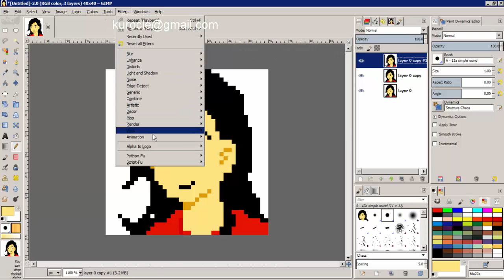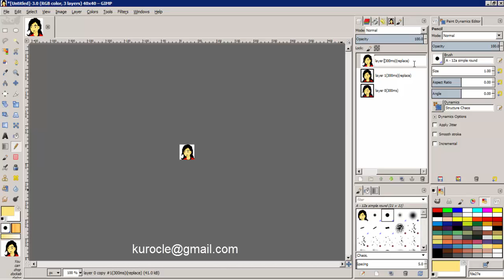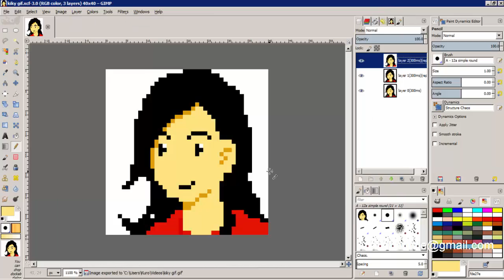Making Pixelart Animated GIF with GIMP (Timelapse)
this is short course about how to make gif animated with gimp ver. 2.8.16